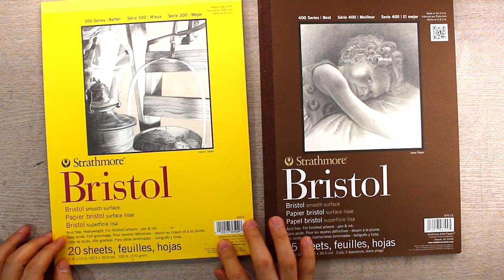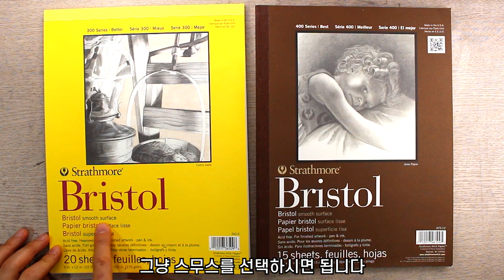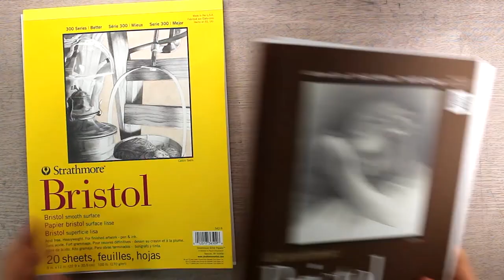드로잉용 종이 선택 방법 / 연필 소묘 기초 , 연필 드로잉, 드로잉 종이, 스케치북 | DrawingJ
종이에 대해 궁금해 하시는 분들이 많아서
종이를 명확하게 한가지 메이커로 선정을 해서 알려드리겠습니다
더이상 종이 선택 때문에 고민하지 마시고
오늘 알려드리는 스트라스모어 브리스톨지 300, 400 시리즈를 사용하시면
충분히 만족하실겁니다

drawingj
드로잉제이